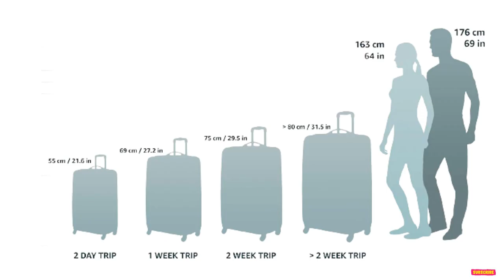Best Luggage in 2021 । Best DELSEY Paris Helium Aero Hardside Expandable Luggage in 2021 ।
Best DELSEY Paris Helium Aero Hardside Expandable Luggage in 2021

about this  item-Lightweight and Durable: Made of 100% Polycarbonate, which is a material that is extremely resilient to cracking or breaking, with a deep metallic finish
Superior Maneuverability: The double spinner wheels assure exceptional maneuverability and keep ZERO weight on your arm.
Integrated 3 dial tsa accepted combination lock, self-repairing zippers. This suitcase expands up to 2 inches for additional packing space. Four double-spinner wheels assure smooth mobility
BODY DIMENSIONS: 25 x 17.5 x 11.5 inches
Convenient and Secure Packing: Two large fully-lined compartments with multiple pockets allow easy access and organization for all of your items. Web straps and a zippered divider secure clothing and help minimize wrinkles
Helium Aero models are backed with a 10 year limited warranty

Product description
Size:Checked-Medium 25 Inch  |  Color:Brushed Charcoal
Secure & stylish Helium Aero collection makes your next adventure as safe as possible. This collection features two full packing compartments and is created with 100% polycarbonate material. The TSA-accepted lock provides maximum security and allows only TSA agents to access your belongings during travel. Established in 1946, Delsey has used its flair to marry tradition with innovation, elegance with modernity and design with practicality. We design tomorrow's luggage with inspiration from many places: travelers and their journeys, societal changes and the evolving environment. As a result our luggage keeps getting lighter, better fitted and more environmentally friendly. Enabling our customers to travel elegantly and limiting any negative impact on the environment is our raison d’être.

Product information
Department Unisex-adult
Manufacturer Delsey Luggage, Inc.
ASIN B01ELN68JI
4.5 out of 5 stars
#13 in Suitcases
#16 in Carry-On Luggage